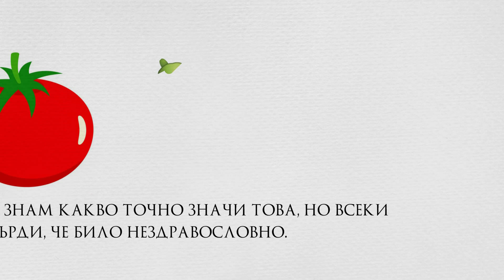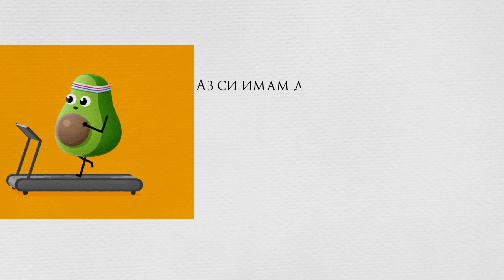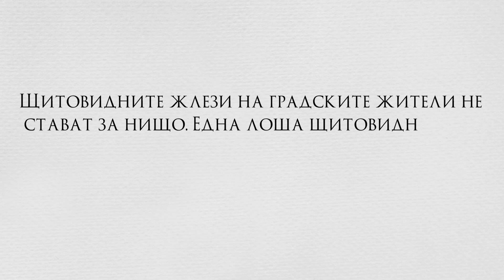Когато осъзнаеш, че всичко, което ядеш, е нездравословно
Здравейте, приятели! Искам да ви представя новото си видео ,,Когато осъзнаеш, че всичко, което ядеш, е нездравословно"

Месото е нездравословно. Животните, от които то идва, са хранени с всякакви химикали, за да наедреят. Не мога да ям това!

Същото важи и за рибата. Казват, че тя също е натъпкана с хормони, които би трябвало да повишат плодовитостта. Аз обаче си имам достатъчно хормони, благодаря. Защо да приемам тези и на рибата?

Доматите също не са позволени. Те са „картофови“. Не знам какво точно значи това, но всеки твърди, че било нездравословно. Същото важи и за патладжана, и за сладката чушка.

Плодовете и боровинките? В тях има захар, която води до диабет. О, и особено, ако ги ядем вечер. Никога не яжте плодове и боровинки вечер. Захарта през нощта магически се превръща в по-голямо дупе и стомашни мазнини. Аз си имам достатъчно такива неща, не ми трябват още.